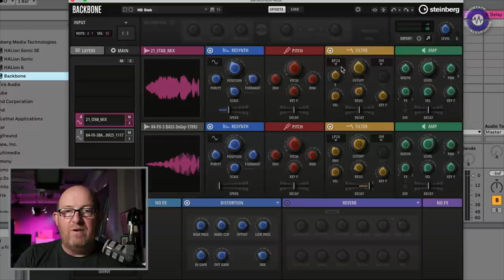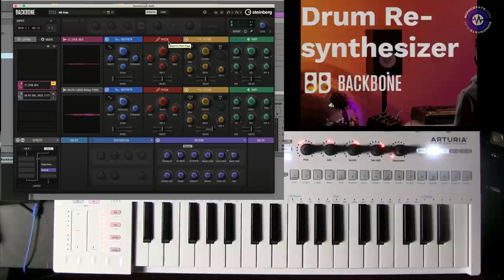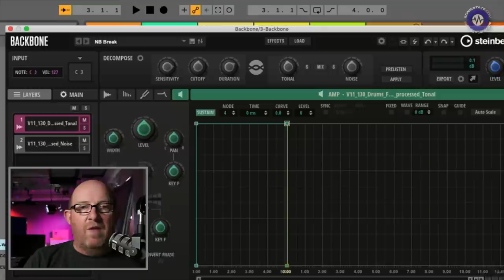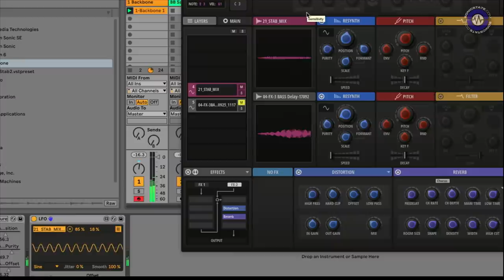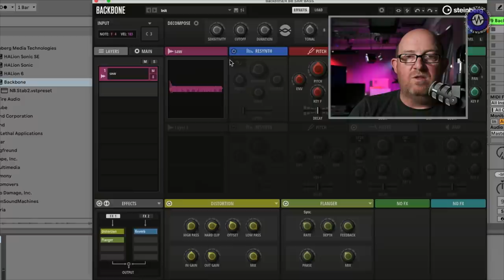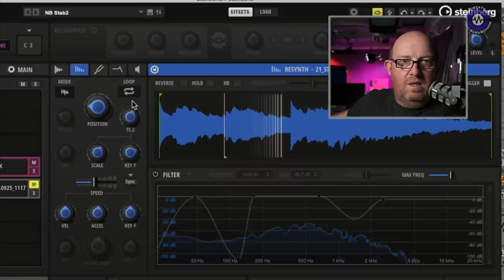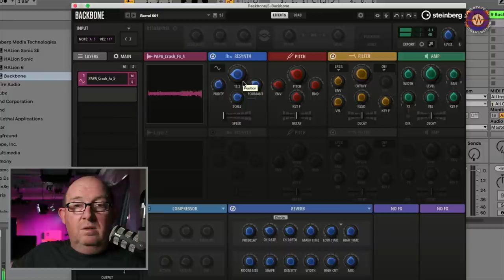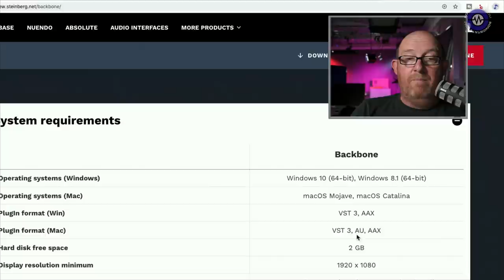Steinberg Backbone - Re-synthesis - not only for drums - SonicLAB Review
We take a look at the new Backbone Drum Re-Synthesis plug-in from Steinberg. Its billed for designing drum sounds, but actually its pretty capable for pitched sounds too.
The Re-synthesis capabilities are impressive.

Mac/PC AU, VST3 and AAX.

00:00 Overview
02:04 FX
02:55 Not just drums - synth sounds
06:18 Drum Loop processing
09:55 External LFO
11:25 - more drum features please
13:30 Acid Saw
14:55 Resynthesis engine
18:29 More drum hits
21:46 Library + interface size
22:51 Wrap and price etc